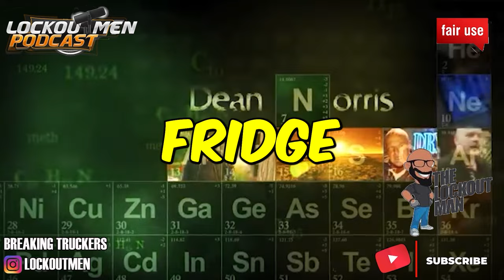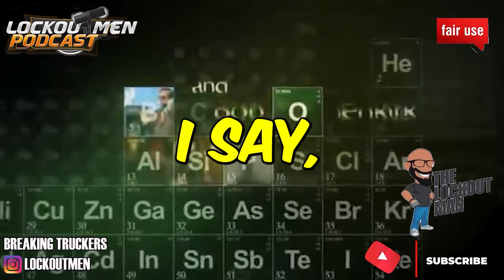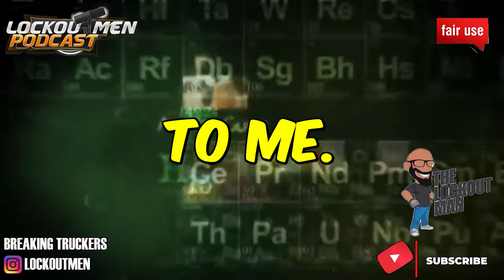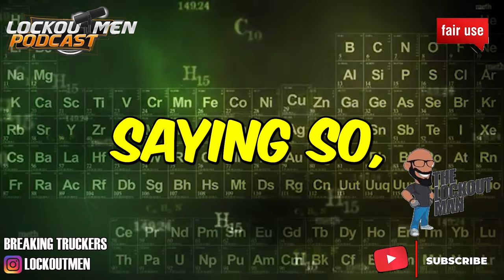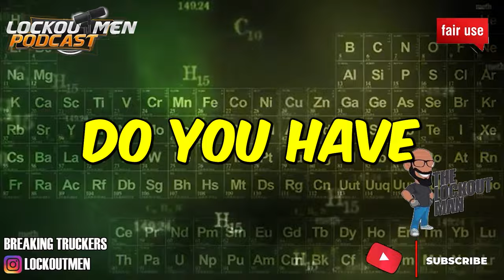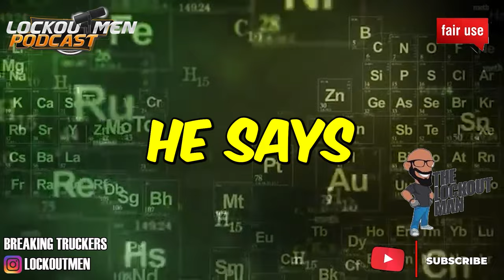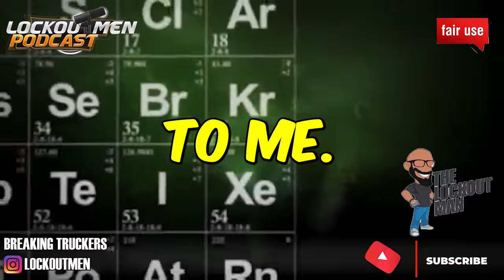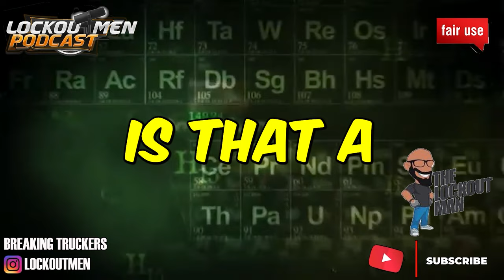Kora Freight MTC 23 | The Recruiter Call Channel ☎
In Today’s Episode: Kora Freight
Company Driver
• S.A.P. RTD STATUS
• 55-60 cents per mile, depending on experience
• 3,500 miles per week guarantee
• layover and detention paid
• paid weekly
• Accrue 2 days off for every 10 days on the road
00:00 Kora Freight
04:13 THE CALL
17:21 SUMMARY

If you enjoyed this video, please...